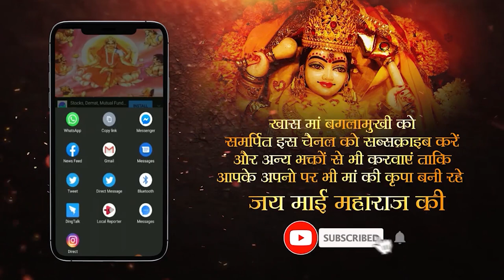Peetambra Maa Vandana | Maa Baglamukhi | Powerful Mantra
Baglamukhi or Bagala (Devnagari: बगलामुखी) is one of the tenDevimahavidyas in HinduismDevi . She is the super power who can destroy all evil powers. The Devi has 108 different names. Bagalamukhi is commonly known as Pitambari Maa in North India, the goddess associated with yellow color or golden colour.

Benefits of Baglamukhi Mantra

Recitation of Bagalamukhi Mantra is believed to have strong powers. Bagalamukhi Mantra is known to ensure strong victory over enemies and evil Powers. Bagalamukhi Mantra also helps in warding off evil spirits and evil eye. bagalamukhi devi meditation